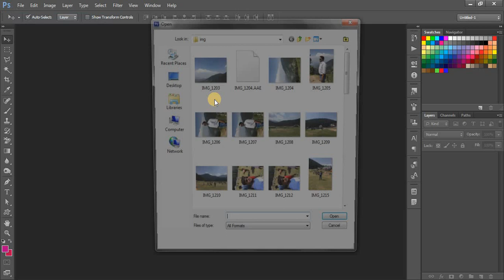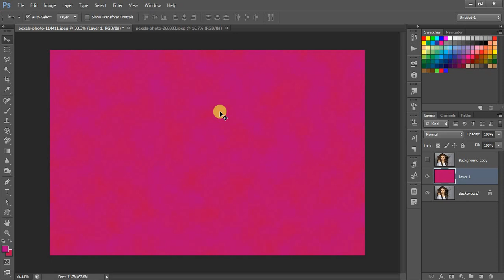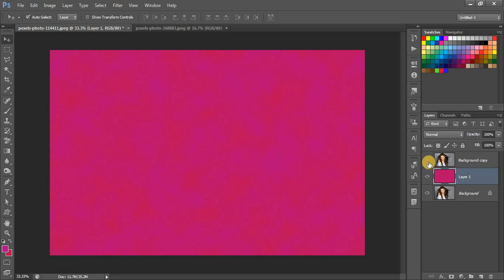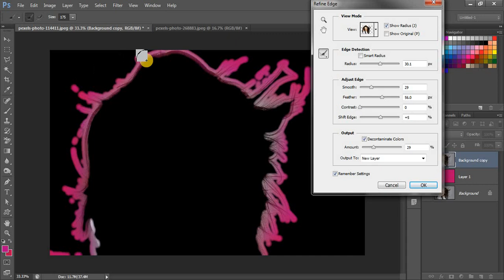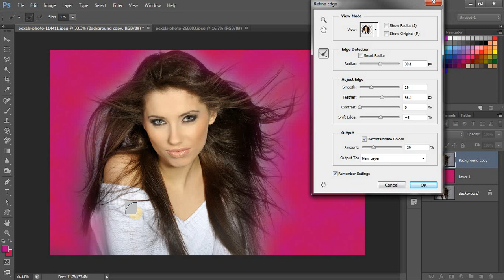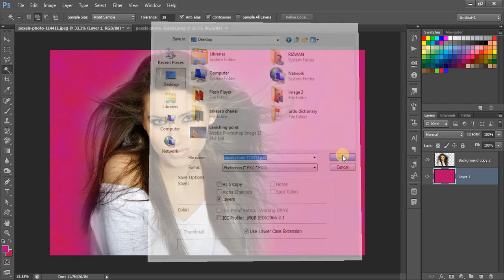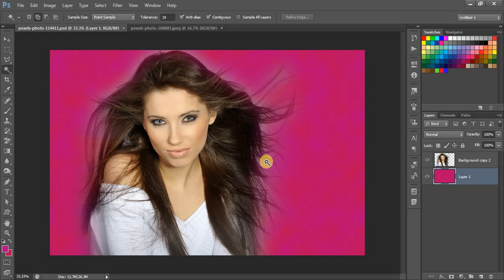Photoshop Tutorial: Refine Edge & quick selection in Hindi/Urdu Episode-14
In this video tutorial you will learn to refine edge for hair cut image and make quick selection. Photoshop cs 6 and cc version is the best way to refine edge Photoshop image for girls hair or any tough cutting pics. This is very important to know about refine edge in Photoshop.